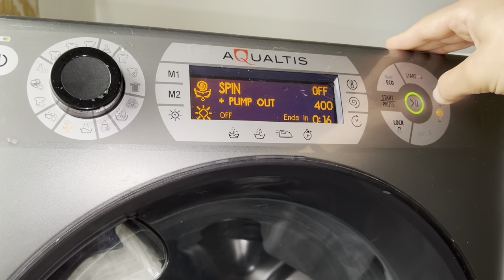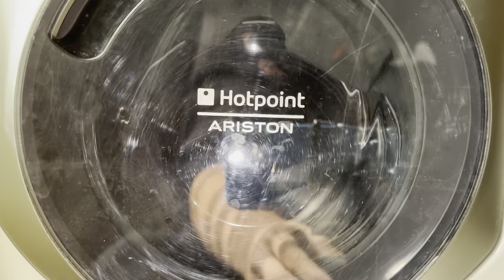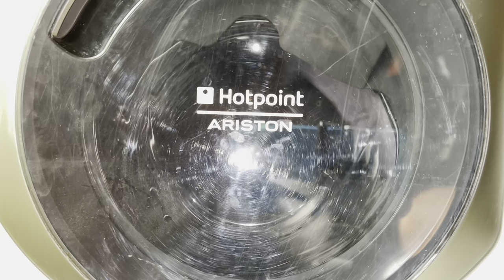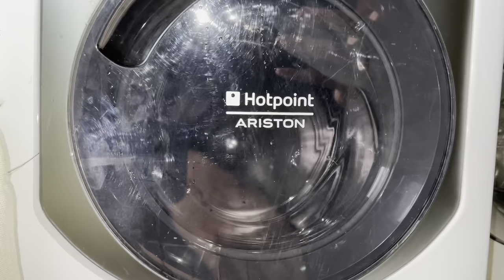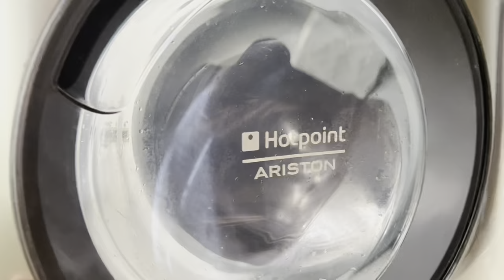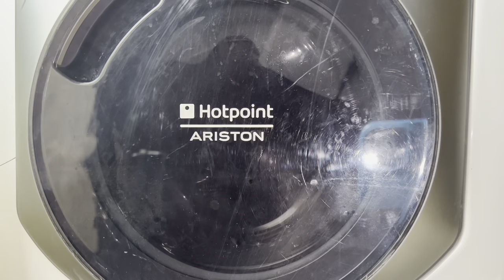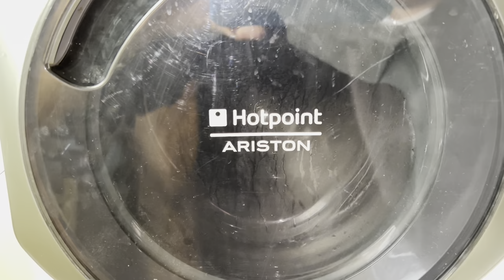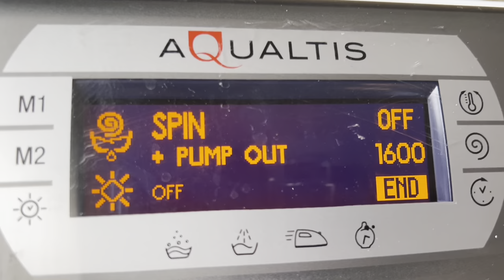Stress Test #5 - Heavy Wet Hoodie VS Hotpoint Ariston Aqualtis Washer Dryer (Open Door JUMPING Spin)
0:00 Start Of Cycle
0:40 Attempt 1 (Damp)
1:20 Attempt 2 (Damp)
2:20 Attempt 3 (Half Wet)
4:12 Attempt 4 (Soaking Wet)
5:40 Attempt 5 (Soaking Wet) (Machine Jumps)
7:31 Attempt 6 (Soaking Wet) (1000rpm)
8:27 Attempt 7 (Soaking Wet) (1600rpm)
11:40 End Of Cycle